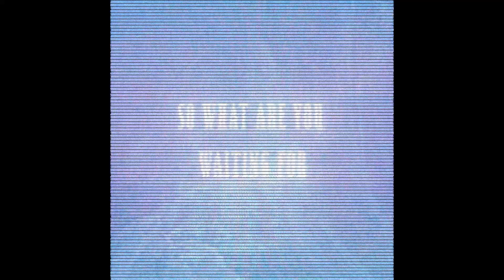Music Video Commercial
Little commercial practice I did for my own music video editing.
The song used is a song that I made called open your eyes it has not been dropped yet but will be dropped next week.